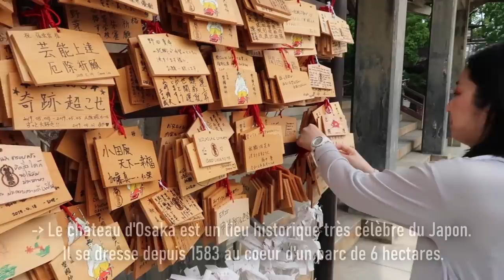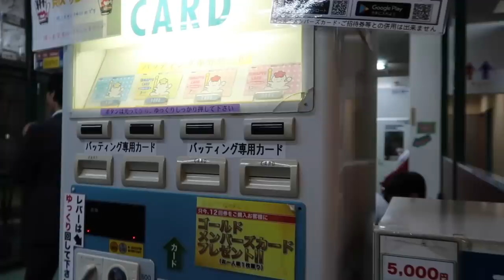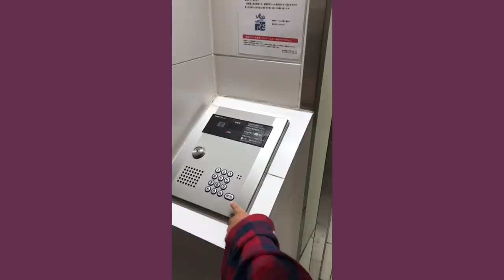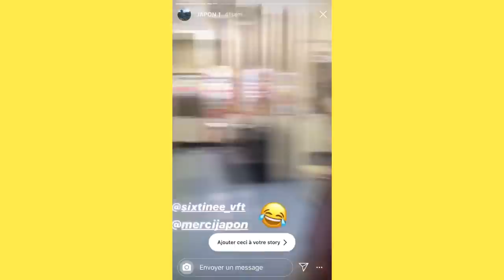24H AVEC NOUS À OSAKA 🇯🇵 (Izakaya, baseball & Mygales)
⚠️ A propos : ⚠️
- Suivez nous dans une journée entièrement japonaise ! On commence par la visite du très célèbre Osaka Castle et après s'être baladés dans les rues japonaise, nous avons eu le plaisir de rencontrer Roméo du blog Merci Japon qui nous a emmené dans un Izakaya traditionnel et dans une salle d'arcarde pour faire du Baseball (batting cage) et découvrir les jeux en réalité virtuelle ! :)
Retrouvez nous demain à 18H dans une nouvelle journée spéciale, où à cause d'une fausse manip on s'est ruinées...

Programme du voyage : Osaka, Kobe, Kyoto & Tokyo !
Sixtine et Inès, deux meilleures amies passionnées par les voyages qui se sont fait la promesse au collège d'un jour partir silloner le monde et en particulier l'asie ! Quelques années plus tard, nous sommes parties 1 mois en Corée du Sud à l'aventure avec Carla. La corée du sud nous manquait trop, donc nous sommes repartis à l'aventure en 2019 pour plus longtemps ! On a pu faire un petit tour par le Japon et tourner un documentaire sur la société sud-coréenne face aux dramas ! Ah oui j'oubliais, il nous arrive tout le temps des aventures et des problèmes, du coup on a décidé d'ouvrir cette chaine Youtube pour en témoigner ! hahahha Bon visionnage !

🇯🇵 QUI SONT NOS ACOLYTES ? 🇯🇵
*Ihab* : Grand par la taille, petit par son intelligence, il n'en est pas moins généreux. Là où le petit courage devient grande générosité !

*Axel* : La robustesse est son fort, prenez garde, sous ses airs légers, se cache un redoutable être perspicace et attachant !

*Romain* : Toujours dans l'ombre, il veille et observe avec une discrétion digne des plus grands ninjas de prairie.

Et n'hésitez pas à le suivre sur Instagram (il met des stories à mourir de rire!

⭐ Tu as encore des questions ? Laisse-nous un commentaire on y répond le plus vite possible ! :)
Et si tu es encore plus adorable : Nous avons créé un Utip ! Cette plateforme te propose de regarder des vidéos de 30 secondes. ça ne prend que 2 minutes et ça nous aide grandement !

(ou tapez "Veryfrenchtrip" dans la barre de recherche)

Appareil photo : CANON G7X MARK II
Logiciel de montage : Sony Vegas Pro 17.0
Montage : Sixtine Teillol
Vignette : Sixtine Teillol

Si vous êtes bilingue et que vous vous ennuyez, vous pouvez nous rendre service en traduisant les vidéos VFT ! Et en échange des traductions, notre reconnaissance éternelle!